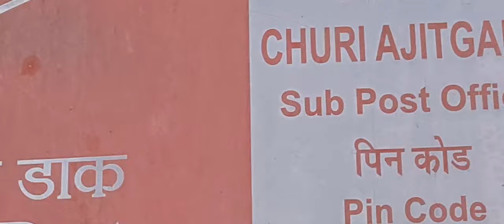Part : 1- Vivaana Culture Hotel Churi Ajit Garh, Mukundh Garh, Mandawa Jhunjhunu, Rajasthan 333701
beautiful hotel with very tasty food. tour of the hotel, shown the rooms and told its history. It was very interesting and beautiful.And there is a very attentive and caring staff!

Locations is Absolutely fabulous. Beautifully
little village, not sacrificing the modern touches of sounds of village life, animals walking by, village women singing, peacocks cooing. Staff were exceptional, making us feel very much at home. Best hotel in Rajasthan road trip.

The place is awesome with good amenities.
Get out of the world feelings and experiences vintage royal lifestyle. Staff was the best in their service. I was most beautiful impression for lifetime.

The moment we entered the property of was magical. Authenticity maintained. The staff is very friendly and helpful. around for a tour of the haveli and the way he explains everything it takes you to that century.

Great rooms. The food and the bar are good but less stocked. a bit of variety would have been great. marvellous. highly recommend people to visit. vivana and really enjoy the facilities.